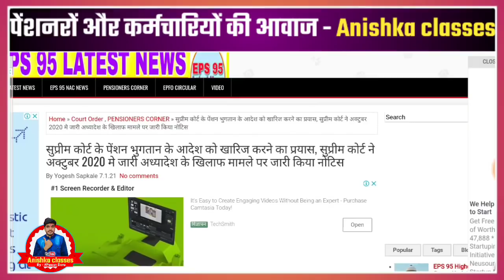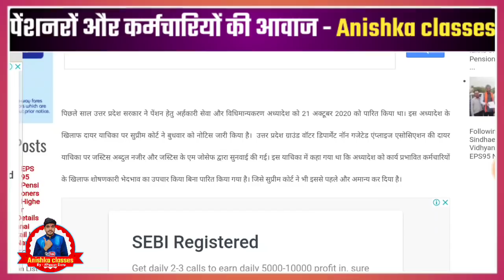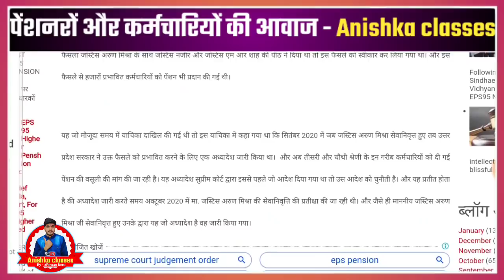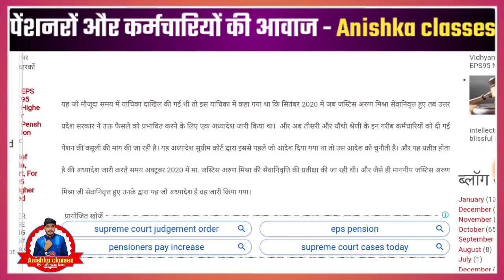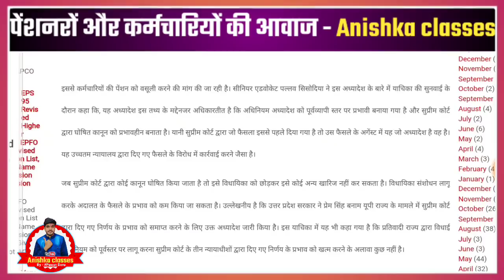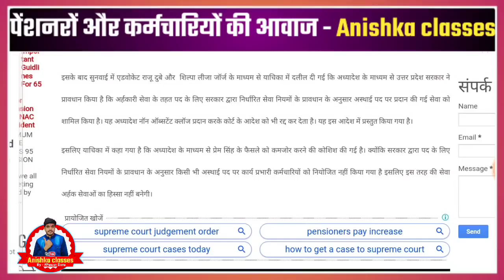सुप्रीम कोर्ट से अक्टूबर 2020का अध्यादेश नोटिस जारी || EPFO today update || EPS 95 pensioners today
EPS 95 पेंशनरों के लिए खुशखबरी || minimum pension 7500+da || EPFO today update 2021 || EPS 95

EPS 95 pensioners good news / क. अशोक जी रावत लाइव / minimum pension 7500+da kb milegi / EPFO / EPS

CAMERA TRIPOD
TRIPOD FOR MOBILE
LIGHT STAND (SOFTBOX)
My mobile 01
My mobile 02
Photo frame
Education board

कम पैसों में यहा से आप भी खरीद सकते हैं